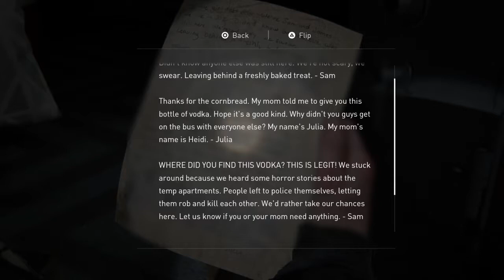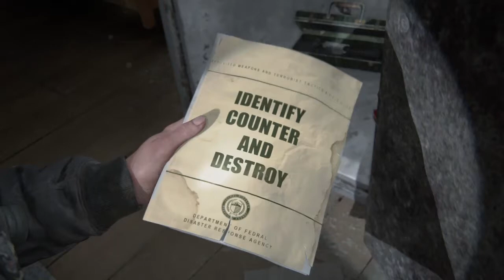What I am i looking at? 😟| The Last of Us™ Part II walkthrogh part 22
SHAREfactory™